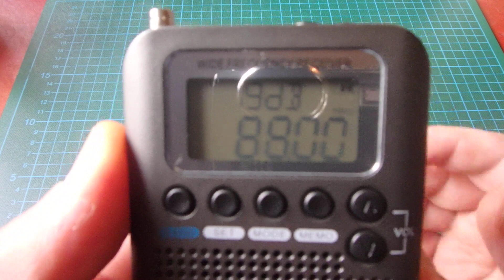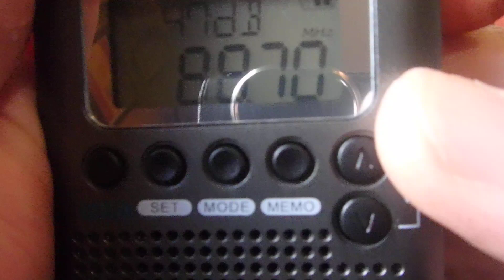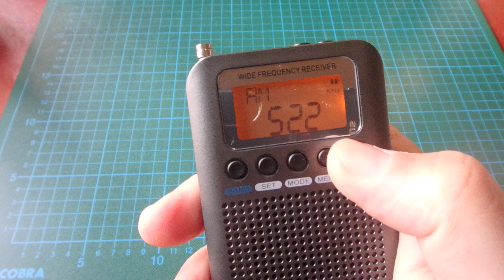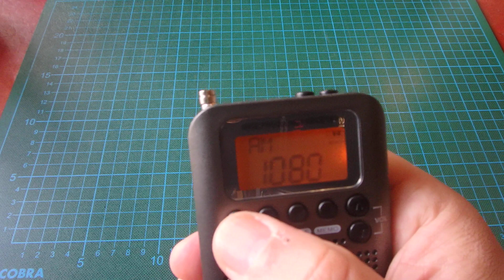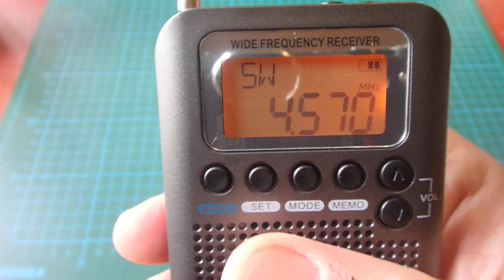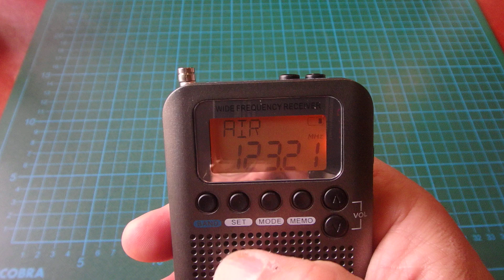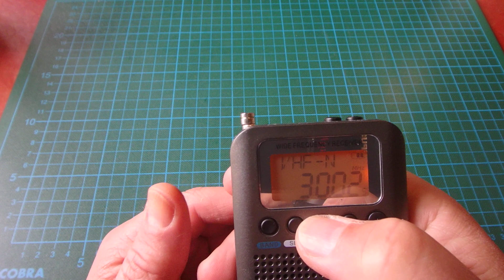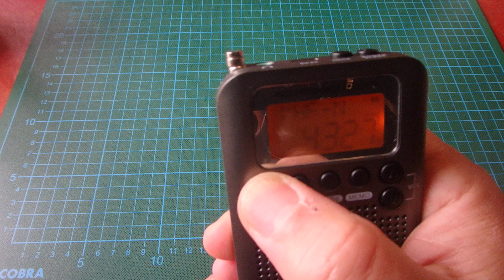Funcionamiento Radio HanRongDa HRD-737 (Ver descripción pq hay un error!)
¡PERDON , QUE TORPE SOY!, AL FINAL DEL VIDEO HABLO DE N Y W QUE NO SON NORTE Y OESTE SINO NARROW Y WIDE, BANDA ESTRECHA Y  BANDA ANCHA